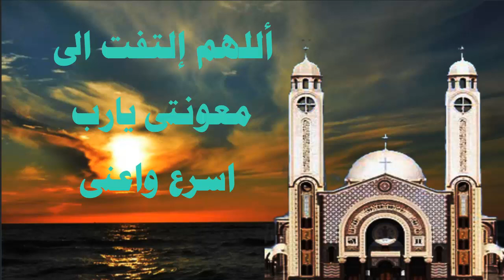مزمور اللهم التفت الى معونتى يارب اسرع واعنى ونجنى يا اله خلاصى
المزامير
مزامير مناسبة للهدوء والراحة النفسية
المرتل ماجد غطاس
لهدوء الاعصاب
زامير روعة ملحنة بصوت هادى